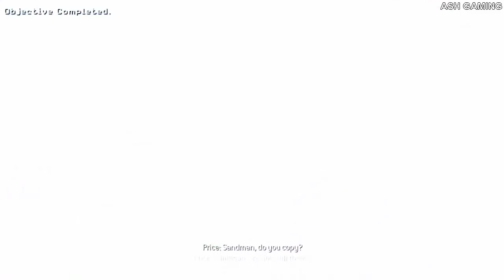Saving Russian President Call Of Duty Modern Warfare 3 Mission 15 Down the Rabbit Hole Walkthrough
This mission is about Delta Force cooperating with Task Force 141 to save the President of Russia, Boris Vorshevsky, and his daughter from a diamond mine.